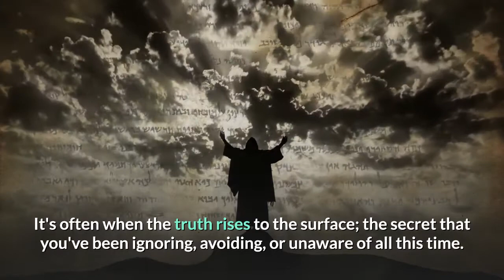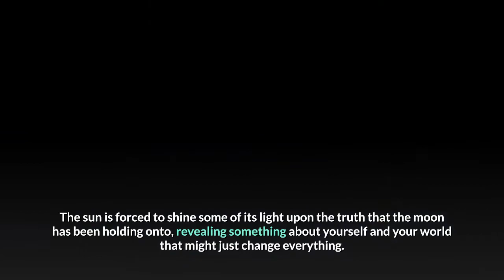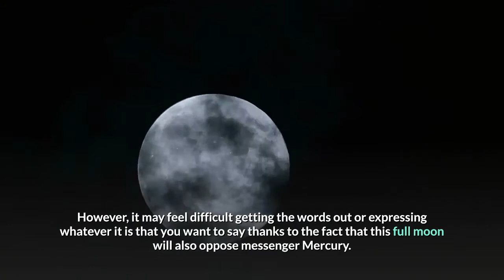Tonight's Full Moon Will Be An Emotional Release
The moment you look up at the night sky and gaze up at the full moon, you can just tell something wild is about to happen. Even if you know nothing about astrology or the lore surrounding the lunar cycle, the fact that you can simply feel the energy radiating from the full moon is all the proof of its magic that you need. However, astrology says there is proof that full moons contain a certain electricity of their own, and the December 2020 full moon ends the year on a high voltage note. Why are full moons such a spiritually intense experience? Well, it evokes a sense of revelation, culmination, and possibly even reward. It creates change, closes chapters, and produces climactic moments in your life. It's often when the truth rises to the surface; the secret that you've been ignoring, avoiding, or unaware of all this time. A full moon is when the sun — ruler of your external self — and the moon — ruler of your internal self — forms an exact opposition, putting these two facets of your personality at odds. The sun is forced to shine some of its light upon the truth that the moon has been holding onto, revealing something about yourself and your world that might just change everything. Everyone experiences each full moon differently and some might have a stronger effect on you than others. Since this upcoming full moon takes place in cardinal sign Cancer, it will leave the most profound impact on those born under the influence of cardinal signs (Aries, Cancer, Libra, and Capricorn) within the degrees of 3 and 13. If you want to understand how this full moon will affect you specifically, look to the astrological house that Cancer rules over in your birth chart. Luckily, there's no reason to overanalyze and worry, because this full moon is beautiful for several different reasons:ShutterstockThe Full Moon In Cancer Takes Place On Dec. 29 At 10:28 p.m. ESTWhen the full moon takes place in emotional, compassionate, and nurturing Cancer, it's bound to be a mystical and nourishing experience. For one thing, this is the zodiac sign that the moon rules over, meaning that the moon loves being in Cancer. No other zodiac sign expresses the moon's motherly, intuitive, and psychic expression in the pure, unadulterated way that Cancer does. This full moon will also inspire you to harness your individuality and embrace what sets you apart from others. Opposing the sun in Capricorn as it forms a trine with progressive Uranus, this full moon is encouraging you to let your freak flag fly and create something of your own, not something that other people want you to create. However, it may feel difficult getting the words out or expressing whatever it is that you want to say thanks to the fact that this full moon will also oppose messenger Mercury. The energy may feel tense during this full moon, as if you're building up to something.